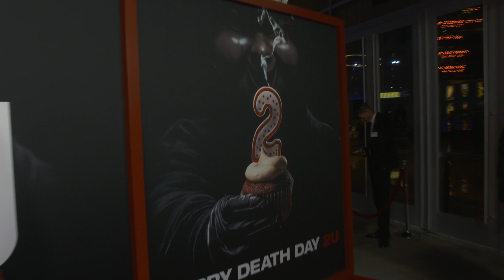Happy Death Day 2U Special Screening B-Roll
Watch Happy Death Day 2U  Special Screening B-Roll

Jessica Rothe leads the returning cast of Happy Death Day 2U, the follow-up to Blumhouse’s (Split, Get Out, The Purge series) surprise 2017 smash hit of riveting, repeating twists and comic turns. This time, our hero Tree (Rothe) discovers that dying over and over was surprisingly easier than the dangers that lie ahead.

Jason Blum once again produces and Christopher Landon returns to write and direct this next chapter, while Happy Death Day executive producers Angela Mancuso and John Baldecchi are newly joined by EP Samson Mucke (Scouts Guide to the Zombie Apocalypse).

Genres: Thriller

Starring: Jessica Rothe, Israel Broussard, Suraj Sharma and Steve Zissis

Directed By: Christopher Landon

Produced By: Jason Blum

Executive Produced By: Jeanette Volturno, Couper Samuelson, Samson Mucke, Angela Mancuso, John Baldecchi